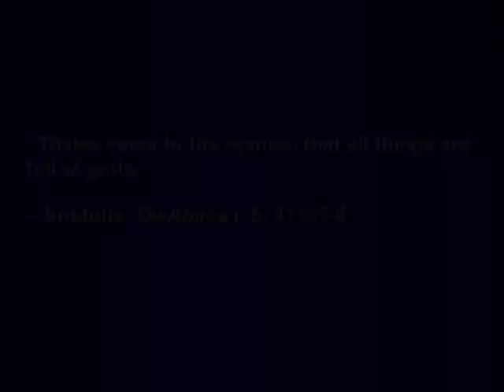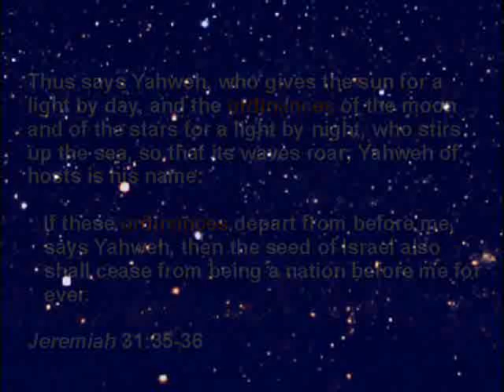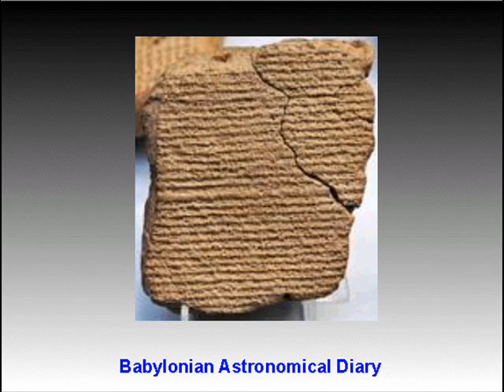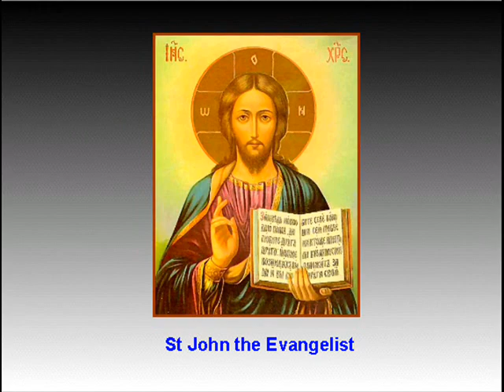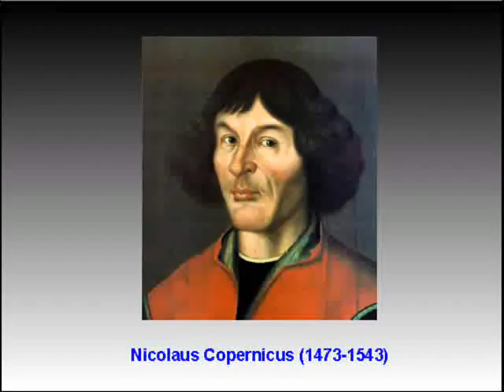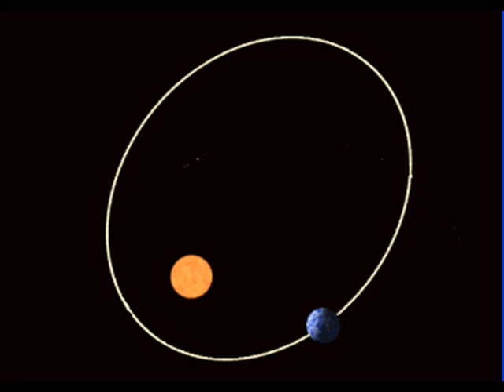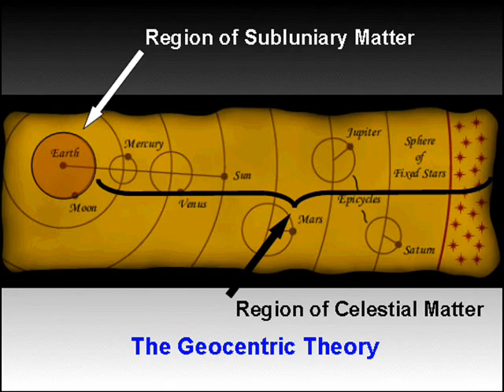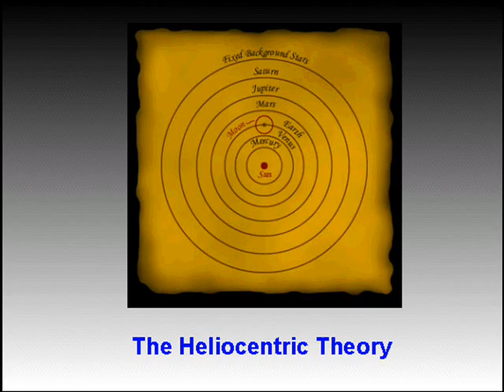#9 Laws of Nature 1: History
Origins and development of the idea of laws in nature - from Babylonian astronomy to Newton. Including Yin-yang, Tao, the logos principle, the development of mathematical laws and the idea of universal laws. Showing the integration of religious and scientific thought.